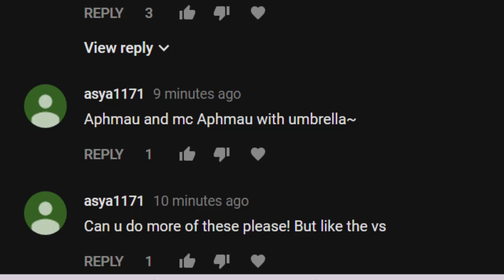[MMD X Aphmau] Umbrella | Aphmau and Aaron Minecraft! *Request*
I just found another video of mine posted on SOMEONE ELSES CHANNEL! God I Hate it when I find that! But anyways If you guys see other videos of mine on someone elses channel PLEASE TELL ME THEIR NAME ON  YOUTUBE Thanks : Requested by asya1171
Thanks Guys CJ WAS HERE !!!